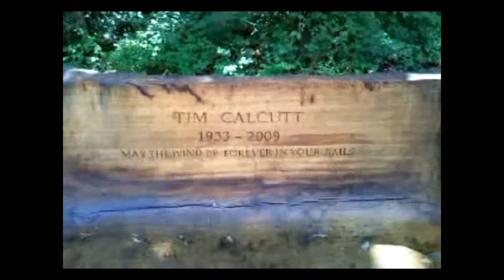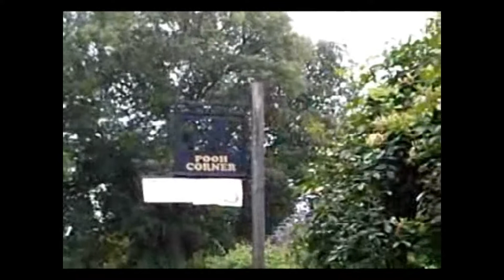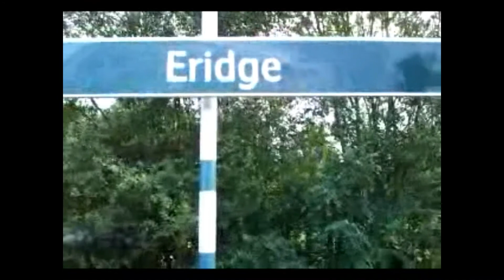SWC Free Walk 3, Cowden to Eridge. 27/7/09.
A classic Wealden walk in Kent/East Sussex. Around 12 miles through pastures, woods and gentle hills; lunch is in Hartfield, home to 'Pooh's Corner'.
(Mobile phone quality).